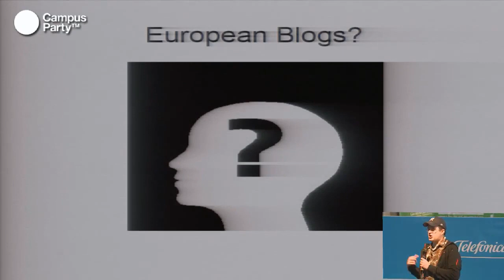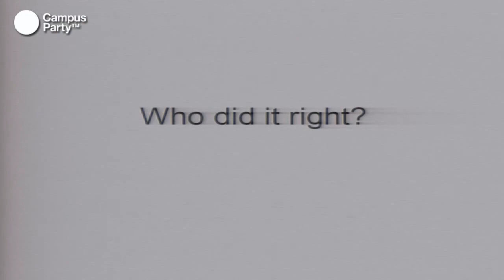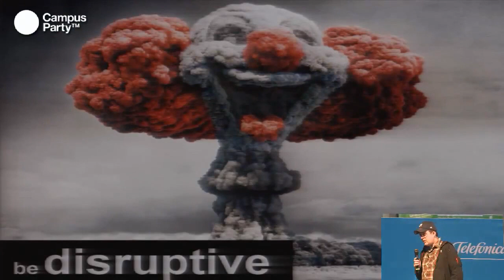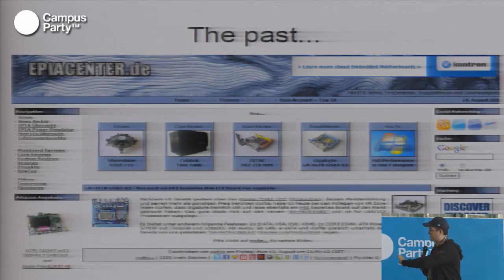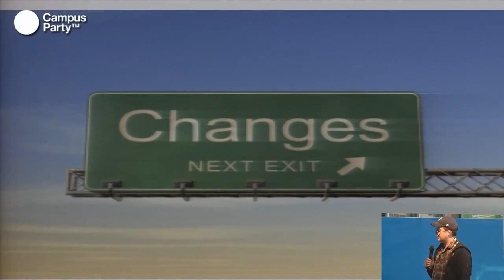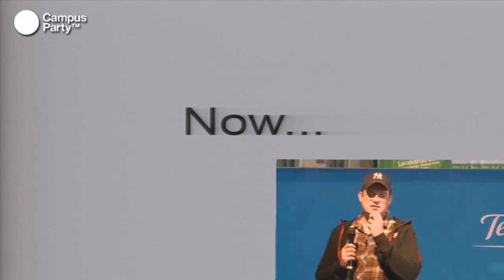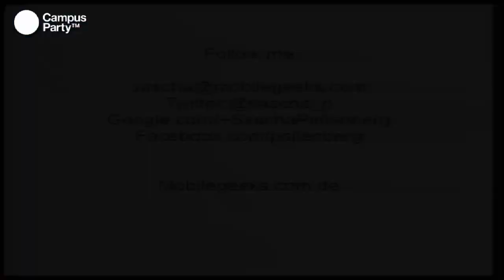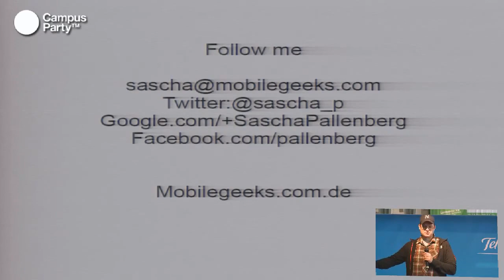CPEU2 - Personal branding or what we can learn from the US blogosphere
Sascha Pallenberg